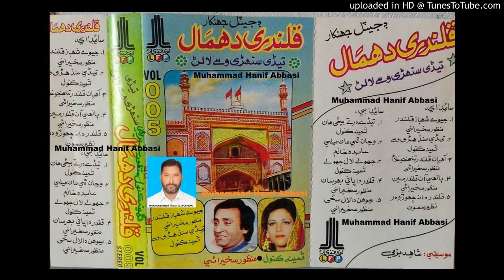Sakhi Lal Nabi Di Aal Aas Pujavin = Samina Kanwal Manzoor Sakhirani Volume 005 = Anwar Qambirani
Follow on Snack ID : HanifAbbasi549 Sakhi Lal Nabi Di Aal Aas Pujavin = Samina Kanwal Manzoor Sakhirani Volume 005 = Anwar Qambirani
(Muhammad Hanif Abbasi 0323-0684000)